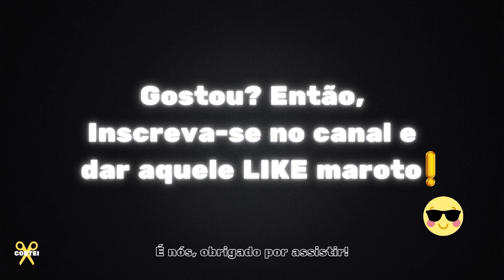IGOR 3k PERGUNTA SE PRIMO RICO RECEBE UM SALÁRIO... (Veja a Resposta)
THIAGO NIGRO (PRIMO RICO) - Flow Podcast #353​

IGOR PERGUNTA SE PRIMO RICO RECEBE UMA SALÁRIO... (Veja a Resposta)